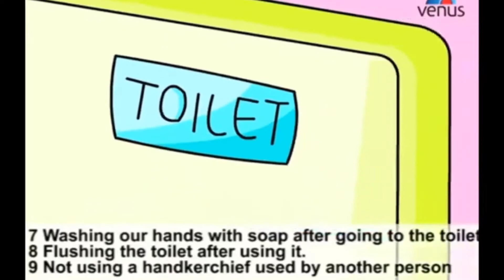Value Education (Story- Cleanliness)